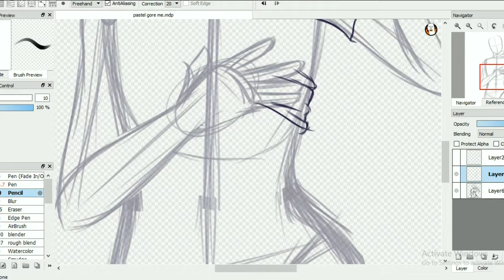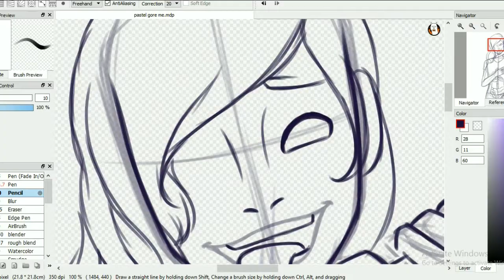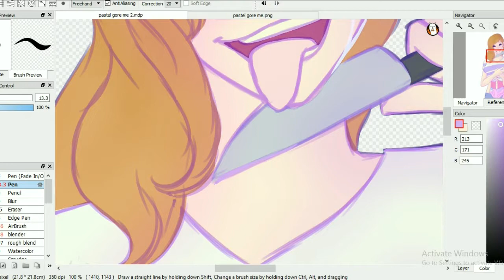Gut spill (Vent art) (Pastel gore warning)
W o w i e  g o r e

Here's a quick speedpaint of a vent drawing I spent around 1 hour on, didn't even bother to edit it well. Don't worry I'll probably upload something better tomorrow. Sorry it's not very good I barely do pastel colors and gore.

Can't remember the name of the song at the moment.